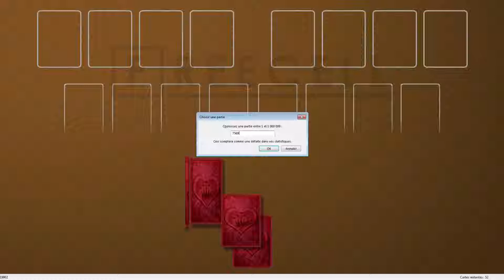Solution to freecell game #7569 in HD